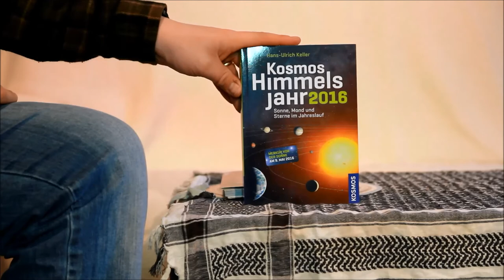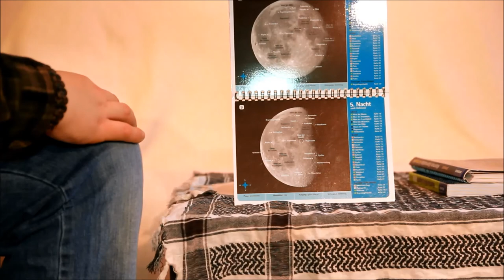[Astronomie] Feld-/Reiseausrüstung für mobile Himmelsbeobachtung | RaubElch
[Astronomie] Feld-/Reiseausrüstung für die mobile Himmelsbeobachtung - #1 Field Kit| RaubElch